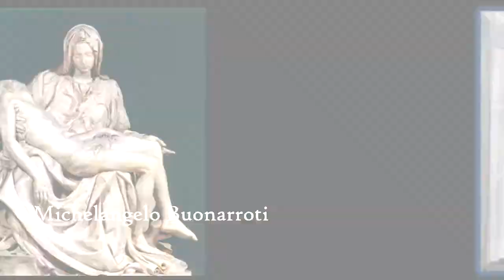Renaissance Art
I ONLY MADE THE VIDEO. ALL RIGHTS DESERVED ON ALL THE CONTENTS I USED

For Project in Computer and Social Studies 9

Video made by : Eldes Gonzales

St. Mary's Academy of Caloocan City
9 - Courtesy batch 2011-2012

Group "9 - AI Team":
John Kenneth Garcia
Eldes Gonzales
Meryl Abigail Lucasan
Armie Hosenilla
Czarina Anne Benedicto
Clarissa Ann Villena